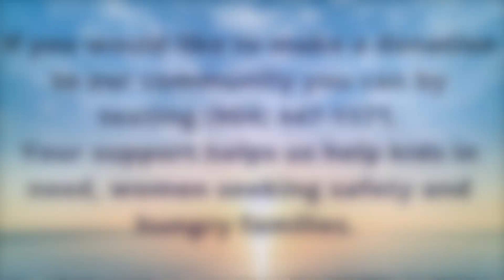Open to Spirit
Our search for spiritual enlightenment is an internal one that requires us to channel positive energy into the earthly realm. By engaging in prayer, meditation, positive thoughts, and good deeds, we can elevate the vibrational frequency of our planet. We can accelerate the arrival of a brighter future by supporting and inspiring the best versions of ourselves and each other.
Follow our Facebook and YouTube pages for more inspirational videos and messages.